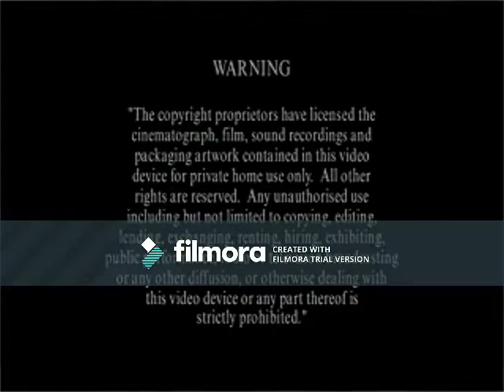Opening to VeggieTales: Rack, Shack and Benny UK VHS (2003) (Warner Home Video Print)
Here is the Opening to VeggieTales: Rack, Shack and Benny UK VHS (2003) (Warner Home Video Print) that wasn't released in America (USA), but it was only aired in Great Britain (UK).
Order:
1.Hit Entertainment PLC Warning Screen
2.Big Idea Logo
3.Jonah Trailer
4.The Ballad of Little Joe Trailer
5.3-2-1 Penguins Videos Trailer
7.Big Idea Logo (10th Anniversary) (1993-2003)
8.VeggieTales: Theme Song (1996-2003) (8th Version)